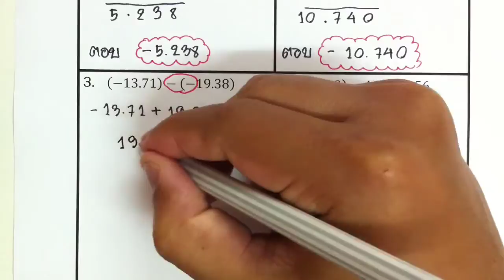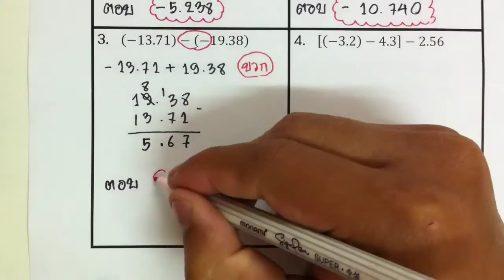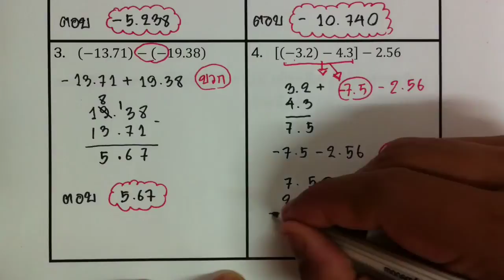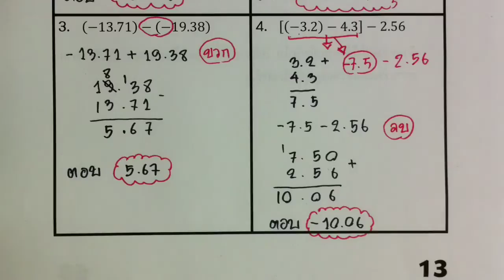ทศนิยม ตอนที่ 7.2